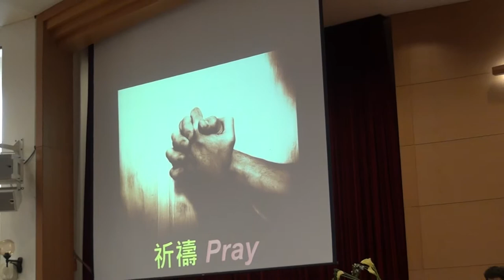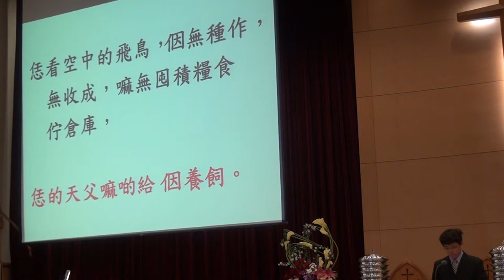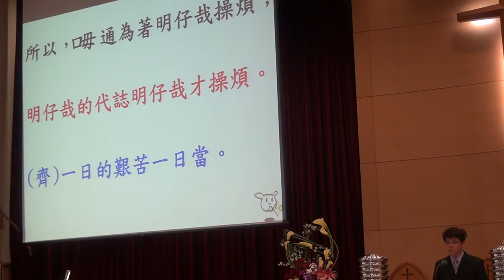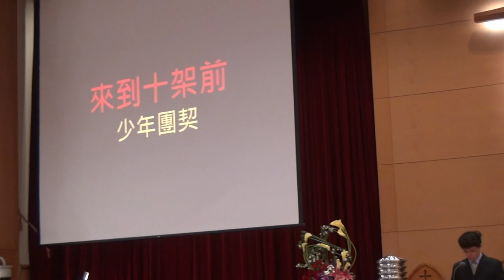2015.03.22 台語禮拜-劉建麟執事司會:宣召~榮耀頌